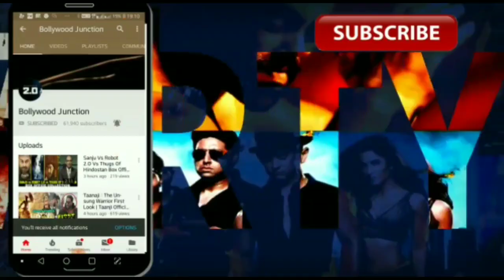Chale Aana Song Release Date Confirmed, De De Pyar De, Ajay Devgn,Rakul Preet Singh,Tabu, DDPD Songs